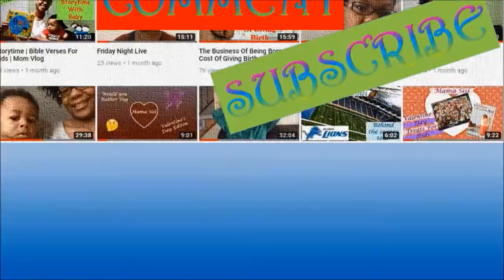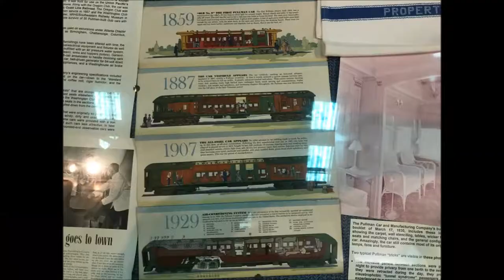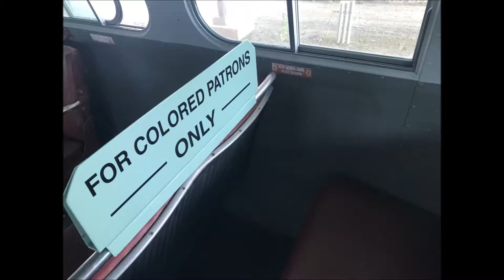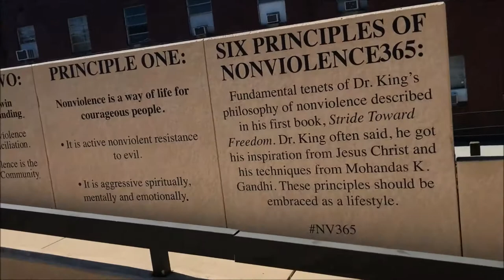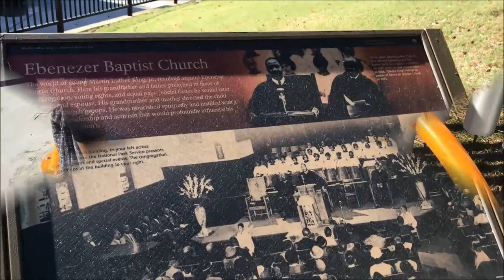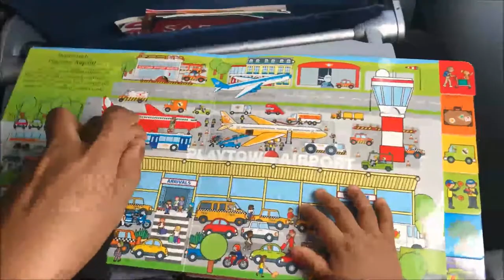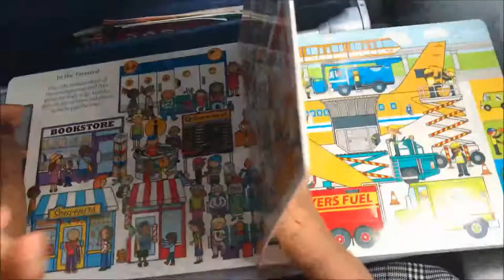Atlanta: Martin Luther King National Park | Travel Vlog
View my recent vlog of my trip to so tourist attractions such as the Martin Luther King National Park in Atlanta, Georgia.